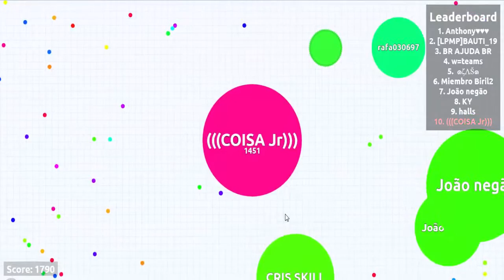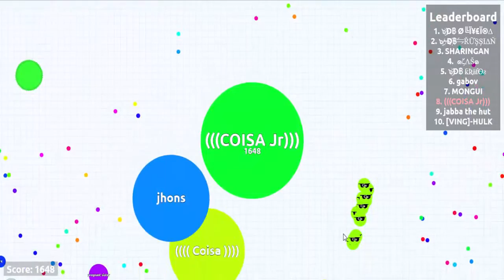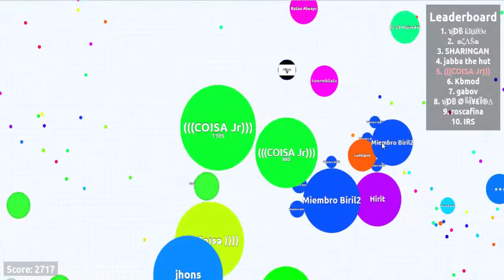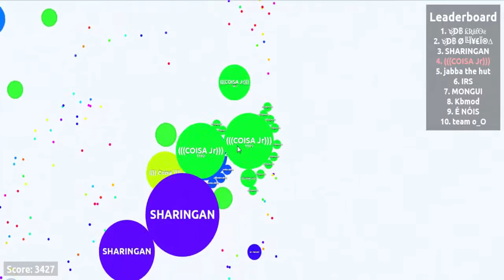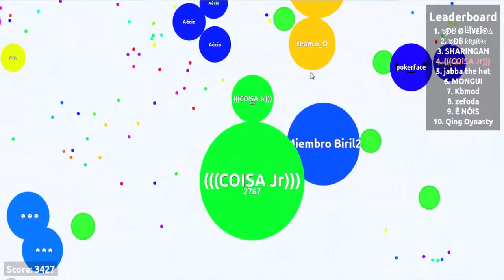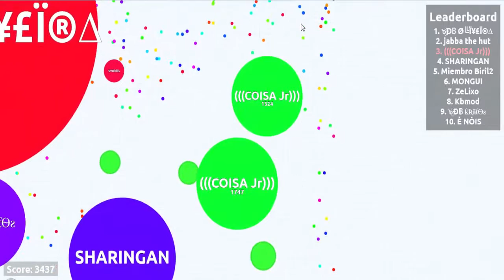JOGANDO AGAR.IO COM MEU PAI (PARTE 2) HD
Só Que Games